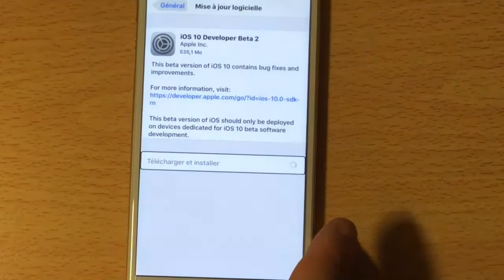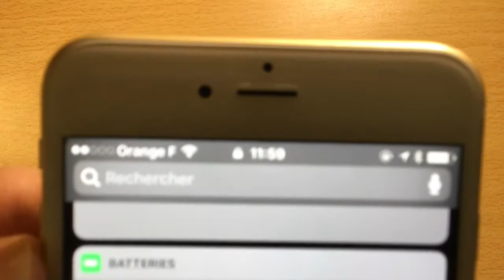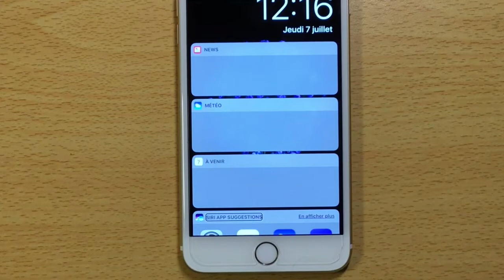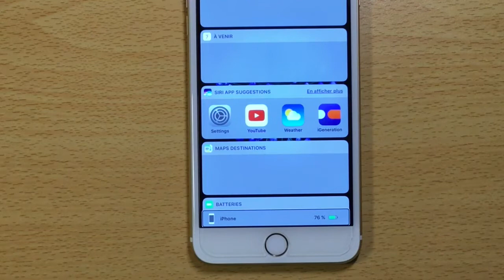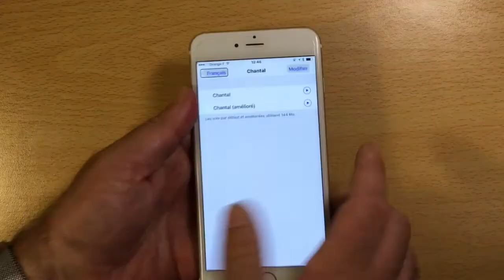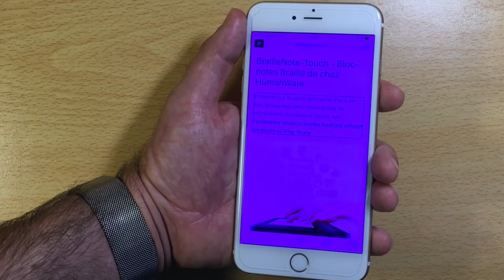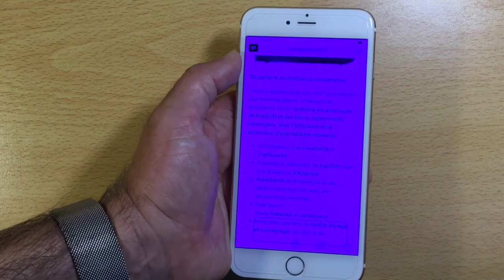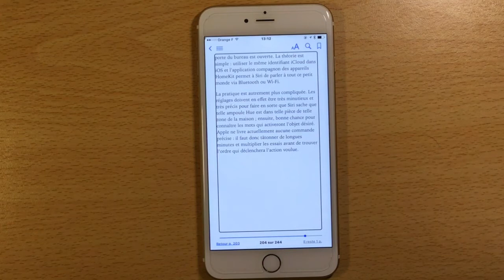TUTO Installer IOS 10 Bêta 2 Les Nouveautés En Français iPhone iPad iPod TEST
Salut à tous cette vidéo montrent
Restauration de l'Ouest 10 bêta 2 avec ses nouvelles fonctionnalités
Une révolution dans le monde l'iPhone sur l'accessibilité
Des rois en pagaille des nouvelles solutions